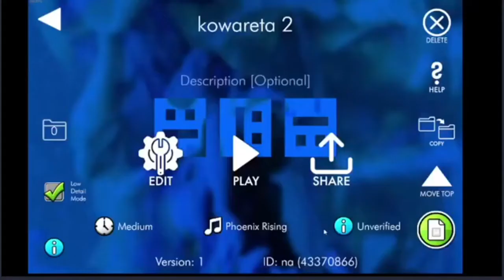Kowareta 55-100 (top 60)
i know the entire predrop so i could make good progress